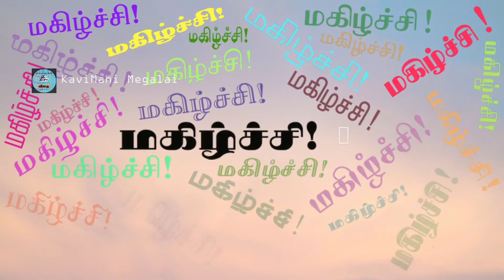உழவன் | கலவைகள் கவிதைகள் | கலவையான கவிதைகளின் தொகுப்பு | கவிமணி மேகலை | KaviMani Megalai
உழவன்:-

உழவன் விதைக்கும் நெல்லை!
அவன்,
உண்ணும் பாக்கியம் இல்லை!
பார்த்து பார்த்து விதை  விதைப்பான்!
பருவம் பார்த்து கதிர் அறுப்பான்!
மழைக்கோ
மண்ணில் விழ
மனம் இல்லை என்றால்
இவன்,
கடன் விதைத்து வட்டி அறுப்பான் இவன்,
பயிர் சில நேரங்களில்
அடைவதில்லை வளர்ச்சி!
ஆனாலும்,
இவன் மனம்
அடைவதில்லை தளர்ச்சி!
இவனுக்கு,
விளையும் பயிர்
வயிற்றை நிரப்பவில்லை என்றாலும்
மனதை நிரப்பினாலே
மகிழ்ச்சி அடைவான்! எதிர்பார்த்தே வாழ்க்கை வாழ்ந்தாலும்,
எதையும்
எதிர் கொண்டு வாழ்ந்து வருகிறான்!
மண்ணை படித்த நாமோ!
அவன்,
மனதை படித்ததில்லை!
மாட்டு சாணத்திற்கு மதிப்பு உண்டு!
ஆனால்,
இம்மனிதனுக்கு மதிப்பில்லை!
இவன்
இங்கு நீட்ட மறுத்தால்
நாம் நீட்ட வேண்டி இருக்கும்
நம் கைகளை
உணவு வேண்டி எங்காவது! இயற்கையோ,
இவனுக்கு என்றுமே துணையில்லை!
இருந்தும்,
விளைவிக்கும் இவனுக்கு
விலை வைக்க வழி இல்லை!
தினம் தினம் சோதனை!
ஆனாலும்,
இவன் அடைவதில்லை வேதனை!
இந்நிலை  நீடிக்குமேயானால்
மண் வளம் மழை வளம் அல்ல
இம்மனித வளமே மாண்டு போகும்!

என்றும் உங்களுடன் நம் தமிழின் "தாசனாய்" நான்!
மகிழ்ச்சி!

கவி தொடக்கம்:- 00:01:28